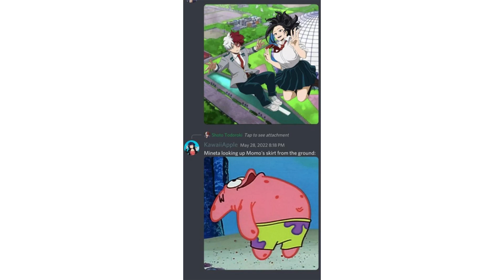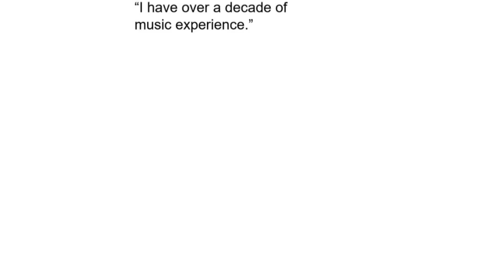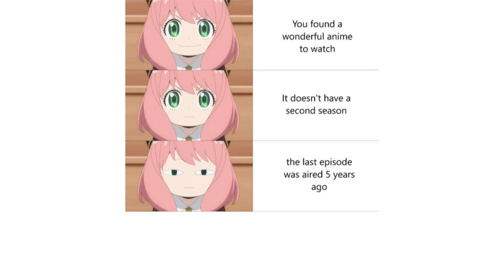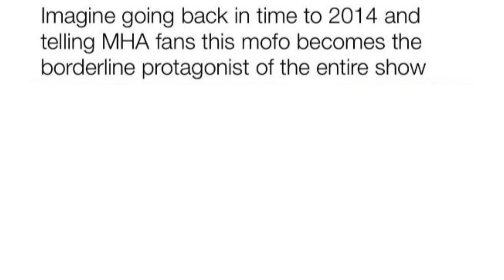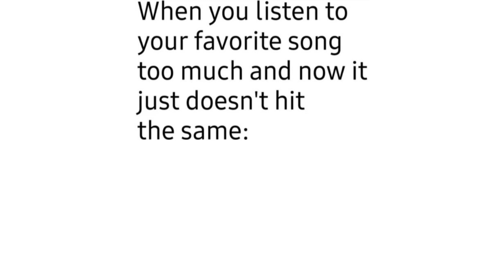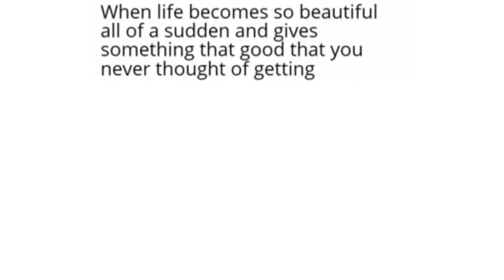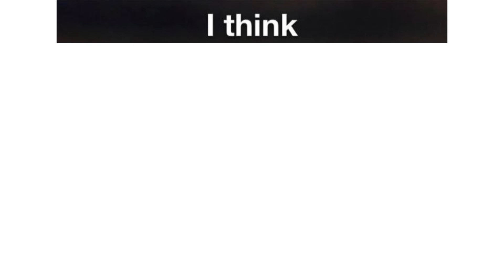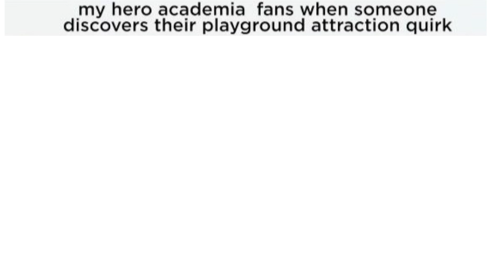ANIME MEMES 183 (NO SPOILERS)